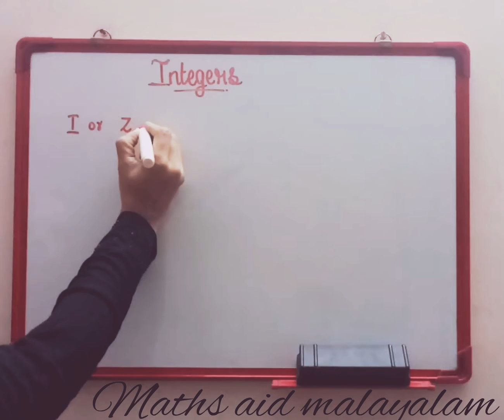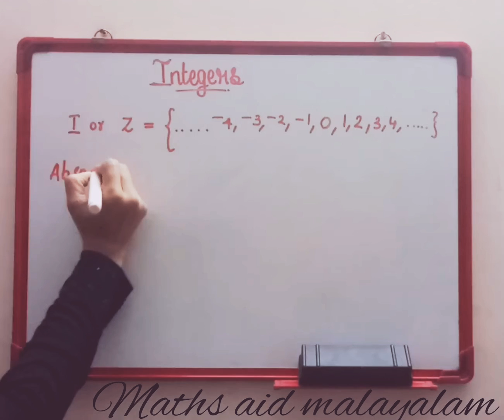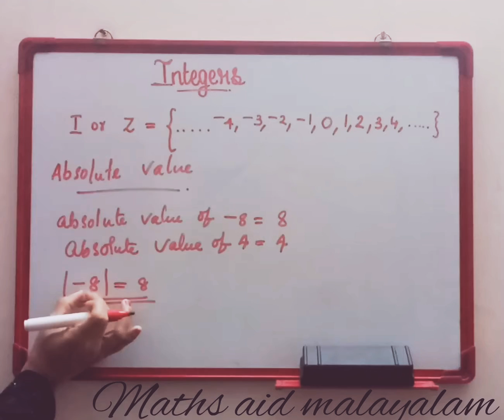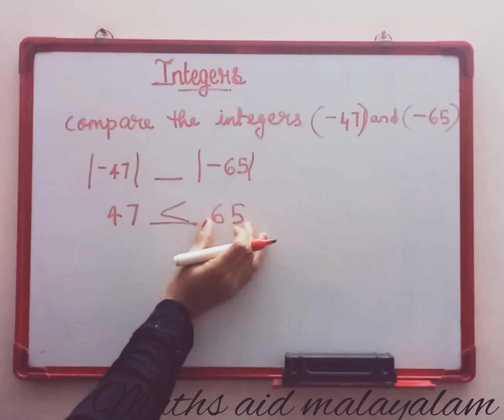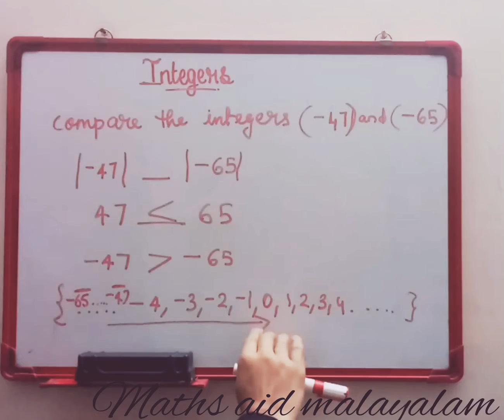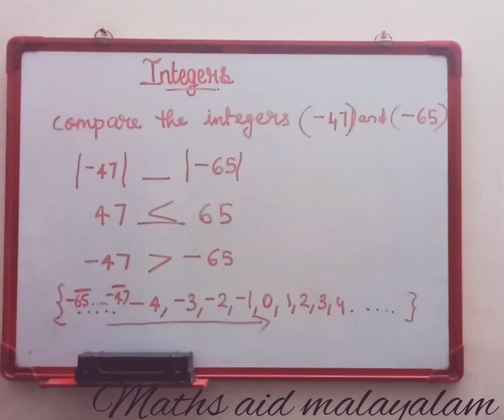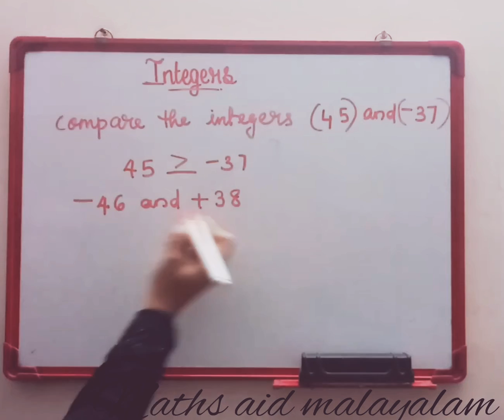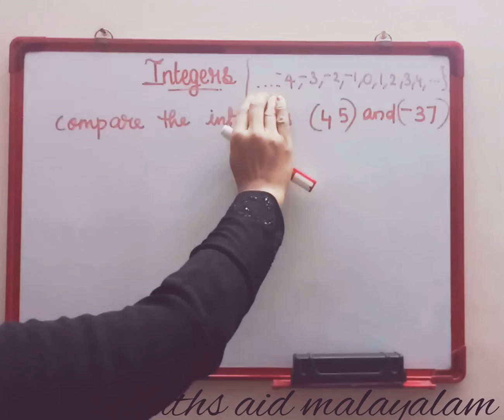INTEGERS#പൂർണസംഖ്യകൾ#absolute value of an integer#comparing integers#മലയാളത്തിൽ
Hai☺
Today's video is on the topic integers.Hope you all watch the videos till the end and keep learning.I have posted a lot many videos on other topics that are hard to understand and easy to learn.Hope you guys go through it.

Please pay a visit to my channel and help promoting the channel and supporting it.